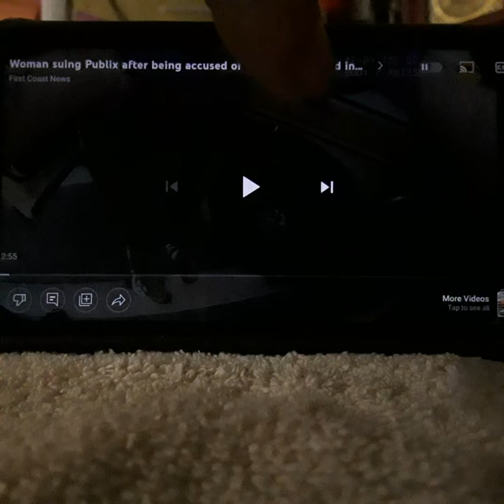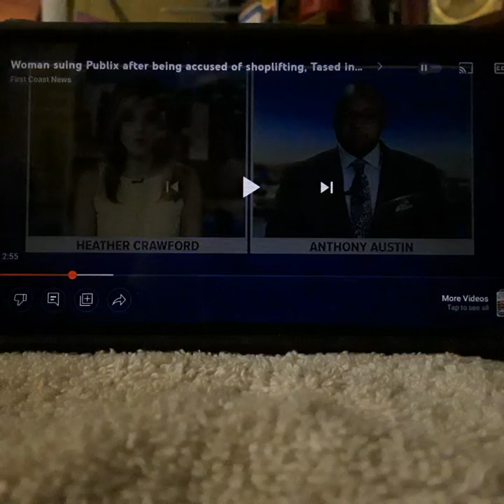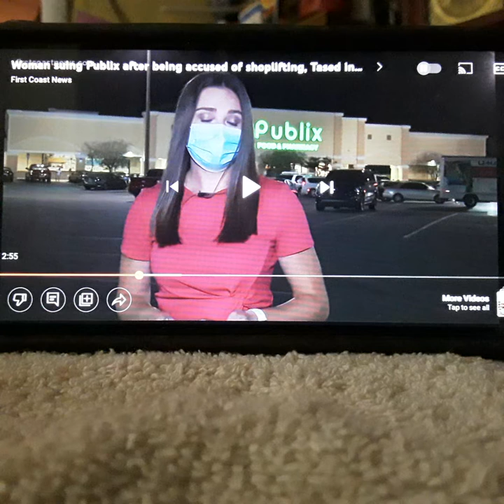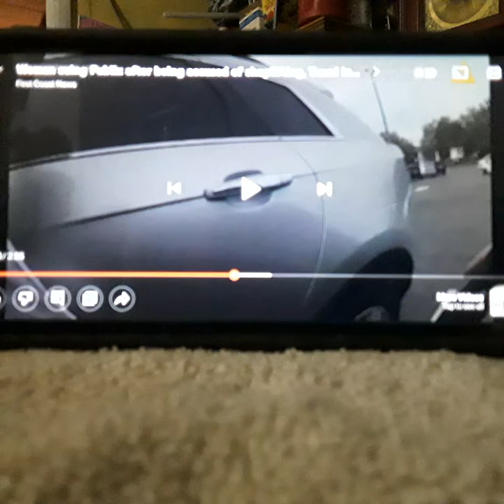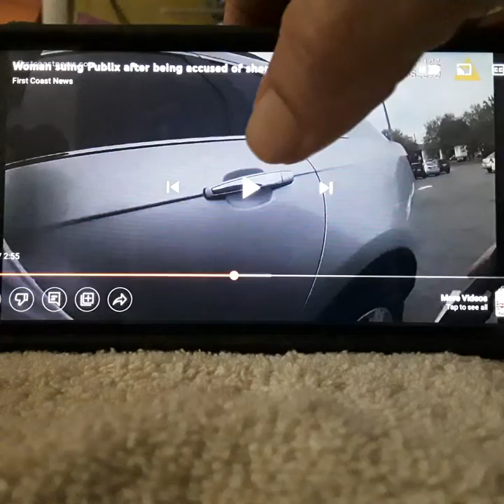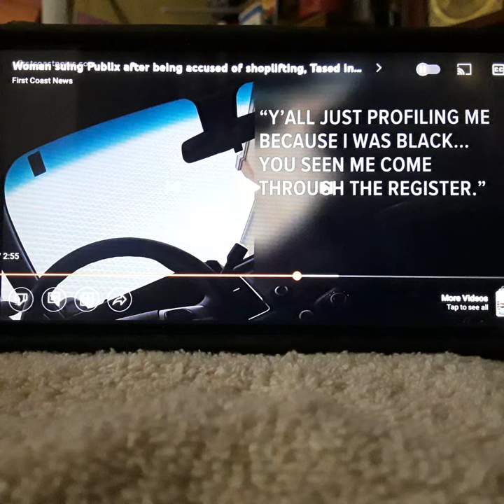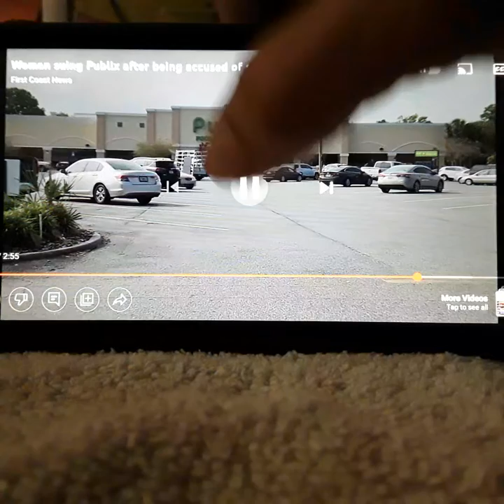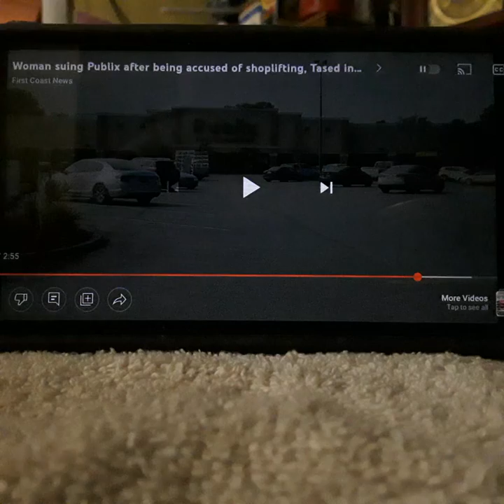update innocent woman went to jail part 2